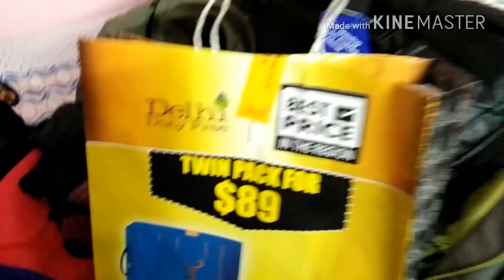Husband is back!! What He Bought For Kids And Me From NEPAL!!!!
Hiii friends my husband is finally back from NEPAL... Was DAIVIK able to recognize his dad??? and what he bought for me and kids from NEPAL...